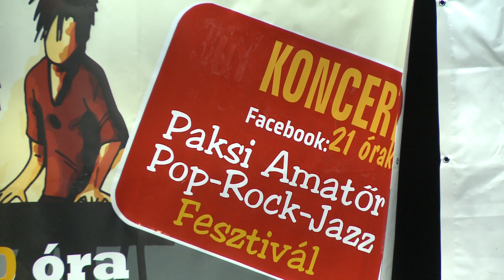A Lunda zenekar nyerte a fesztivált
25. alkalommal rendezték meg Pakson az Országos Amatőr Pop-Rock-Jazz Fesztivált. A Csengey Dénes Kulturális Központban 11 zenekar mérte össze tudását, a produkciókat rangos szakmai zsűri értékelte. A fesztivált az idén a Lunda zenekar nyerte, amely tovább jutott a budapesti Öröm a Zene tehetségkutató döntőjébe.